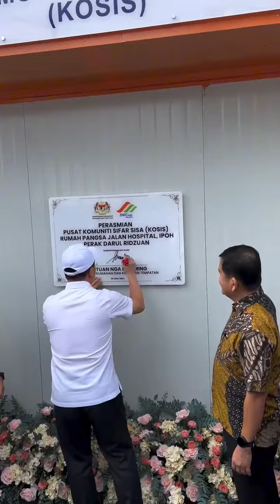Majlis Pelancaran Program Kemampanan Komuniti Bandar (PKKB): Karnival Komuniti PPR.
Majlis Pelancaran Program Kemampanan Komuniti Bandar (PKKB): Karnival Komuniti PPR @ Rumah Pangsa Jalan Hospital, Ipoh, Perak.